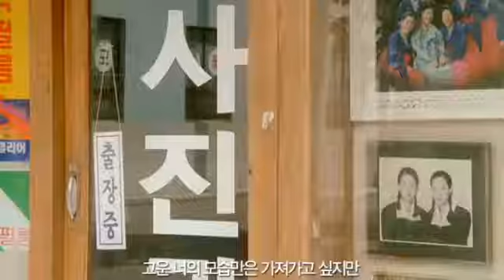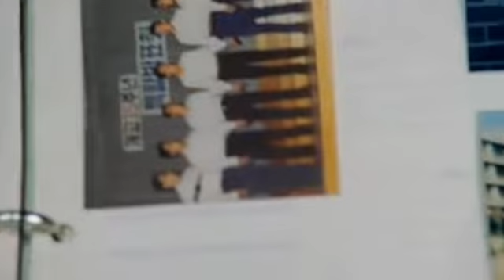8월의 크리스마스 뮤직비디오